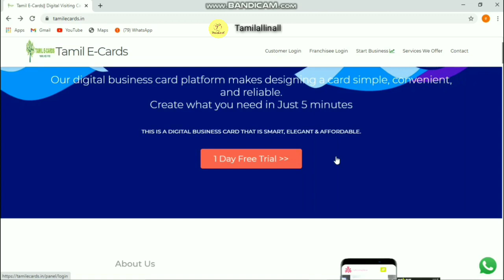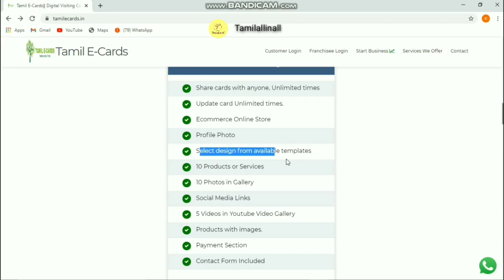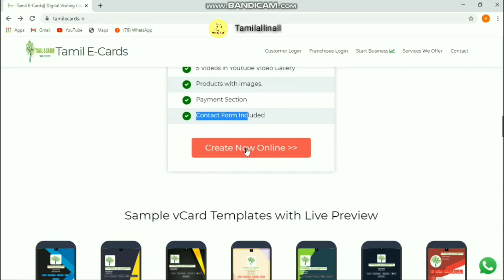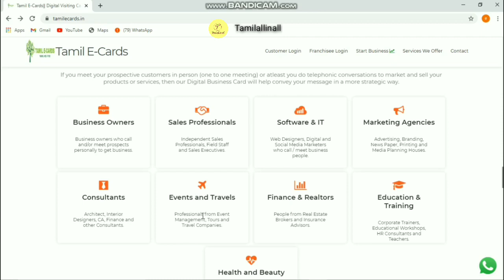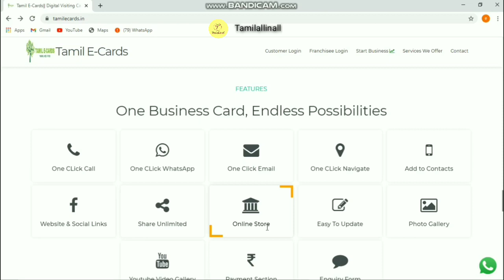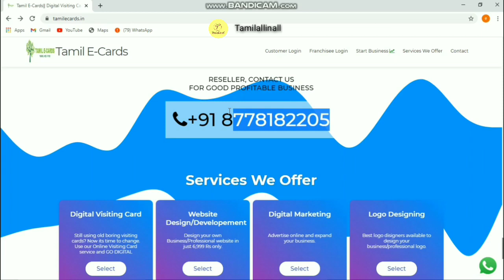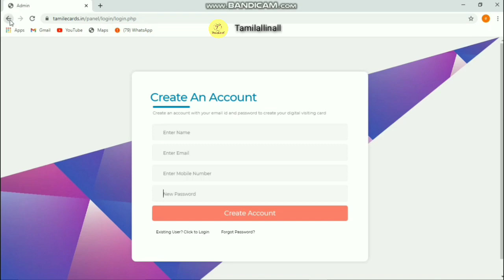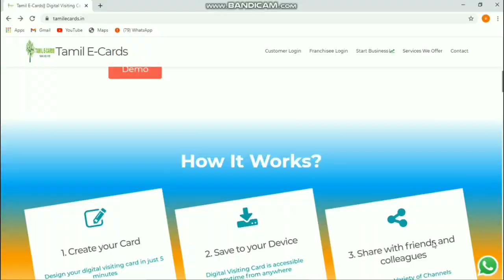2021 new business opportunity for all in tamil|e business card business in tamil| tamilecards.in